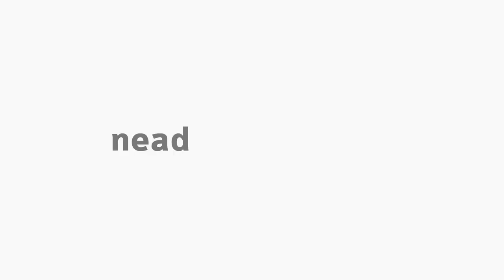[PNAP] Boas-vindas | Especialização em Gestão Pública Municipal - Turma 2020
O coordenador do curso de Especialização em Gestão Pública Municipal da Unicentro, na modalidade Educação a Distância, professor Marcos de Castro, acolhe os alunos.